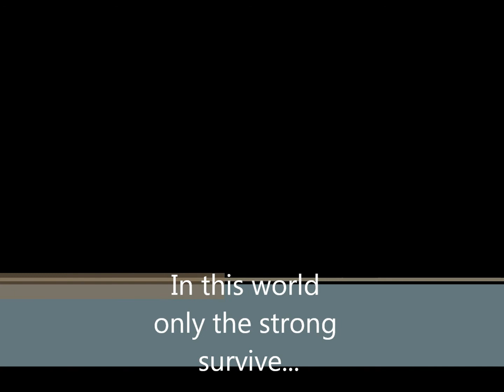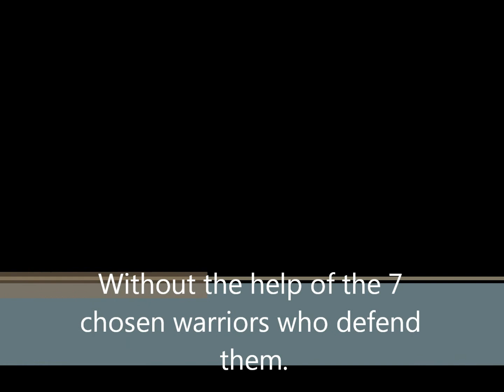We're A Team Chapter Seven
Chapter Seven
Nick's POV
Joe was angry at me for staying with HQ. But I knew they meant well. They wanted to protect humans from renegades. Since I was little I wanted to join a cool superhuman group. They approached my brothers. They wanted them and not little me. I lived in their shadow. Joe used to get sick a lot because of his powers. He used to get terrible headaches and he seemed drained. But he still joined a group because I begged them to let me be apart but I knew I didn't have powers then. But I guess I have them now. I didn't remember ever being in that accident. All I remember is waking up in a hospital bed with 2 broken legs and an IV in my arm and a tube in my throat. Kevin told me that Joe had left the group and would never be coming back. I thought that he'd stay with us but he didn't want to be in a group that would pose as a threat to me.
Joe- So, what's your choice?
Nick- It isn't right, Joe. You could come back and then we can protect everyone together.
Joe- You don't get it do you. They used us. We aren't people to them, we're weapons. I am not going to join the same group that wanted me to let you die.
Nick- They've changed Joe.
Joe- Get out.
Nick- What?
Joe- Leave, now. If you want to be a part of some super powered weapon group you can leave now. And never return. I never want to see your face again.
Nick- But Joe, you've always protected me and been there for me and now you want to leave. Now you want me to forget you.
Joe- Nick, you know it pains me to say that to you. Do you know what I want for you? I want you to be happy. I would die for you. I would kill anyone who hurts you and all I ask is for you to join me and stand at my side. He waited for my response and what could I say? He's my brother but I want to do the right thing. I want to make a choice that would not be judged or laughed at. Suddenly, something burst through the window in his bedroom.
Bill- We have come to rescue you.
Tom- You were taking too long.
Joe- Welcome to my castle, idiots. With the movement of a finger they were plastered to the floor. He walked over to Bill and ripped his necklace from his neck.
Bill- Hey, that's mine. Give it back.
Tom- Bill, we have much more important things to worry about than your piece of jewelry like the floor eating us alive.
Joe- Nick, forgive me for this please.
Nick- What are you talking about? He looked at me and his eyes became red and suddenly I couldn't think and all I wanted to do was join Joe.
Joe-  Twiddle Dumb and Twiddle Dee, tell your boss that Nick has joined my side now and we will destroy his pitiful organization.
Tom/Bill- WHAT?! Nick would never join you. I had no control over my body. It did as it wanted to. I bent down to their level and slapped them.
Nick- A little late for that. So go on back to HQ and tell them that they're a bunch of bitches that prey on innocents because they don't have the balls to fight for themselves. What's happened to me?